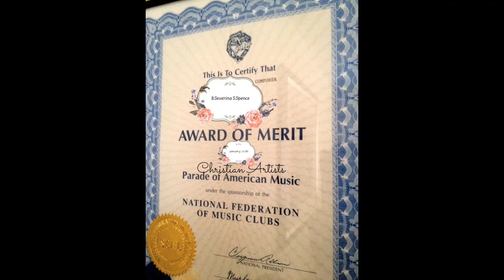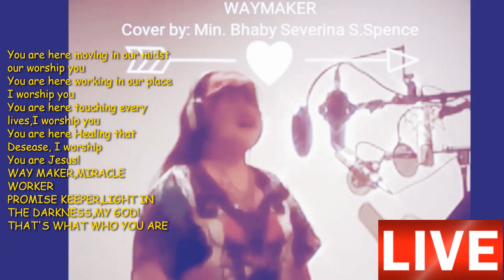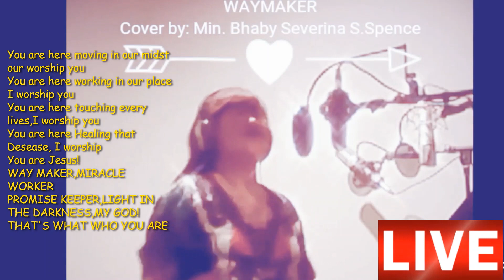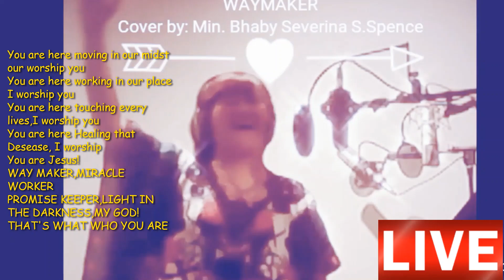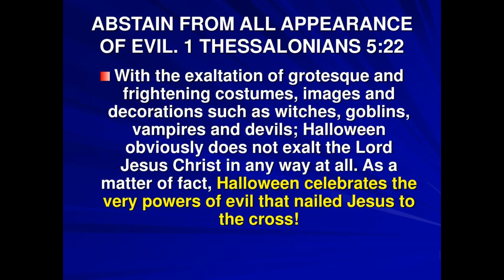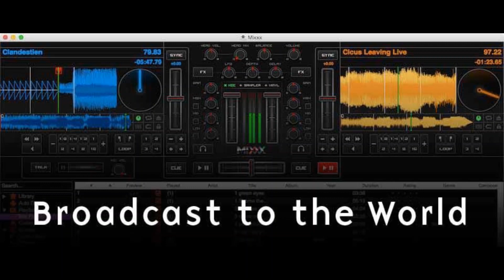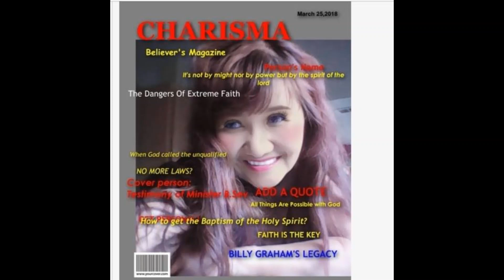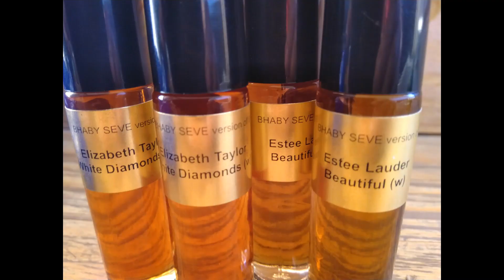BHABY SEVE WORLD CHRISTIAN TALK SHOW "Do Christians Can Celebrate Halloween?"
This is a Replay of Bhaby Seve World Talk Show.We are here to talk about Halloween Party and such like other Christians Change the Celebration into Harvest Party or Costume Party on the same day being celebrated Halloween.
Today we are going to unveil the knowledge about celebrating Halloween- what is ok to do during this halloween day and what's not ok to do especially for Christian Parents that wants to have fun time with their kids.
We are here to learn the Biblical Principle with this Celebration. Our Pastor guest have a full Gospel Knowledge about this Celebration and he is here to help us understand the Biblical knowledge of celebrating such occasion.
There are questions nationwide and around the world regarding about this Celebration and you'll be amazed how Christians celebrates this Halloween season and how they portrays good things for the gospel during this celebration. Come on in and let's join the talk show.You'll be glad you did!